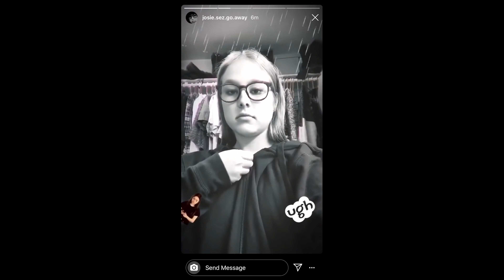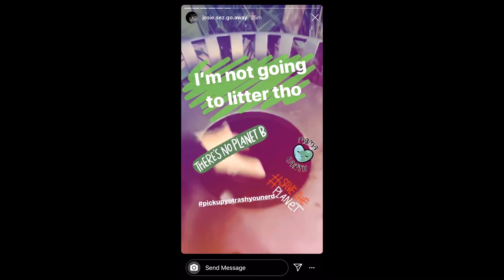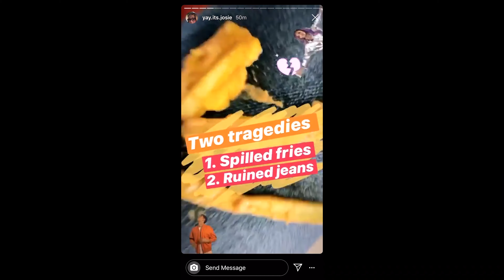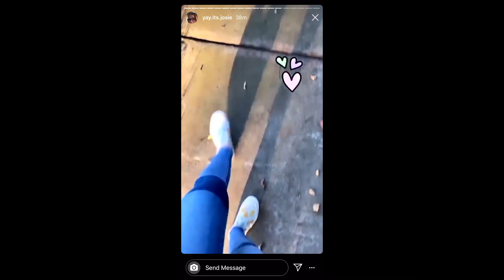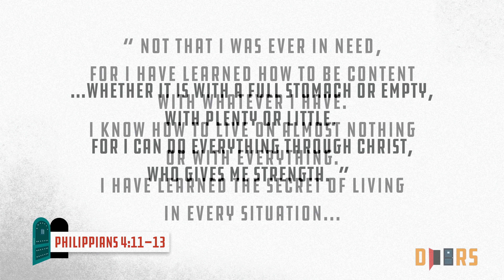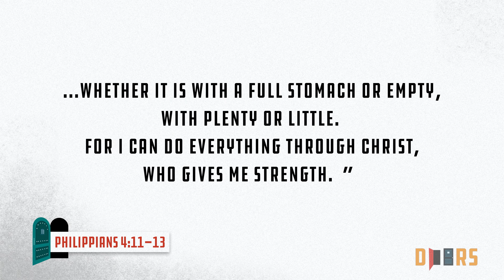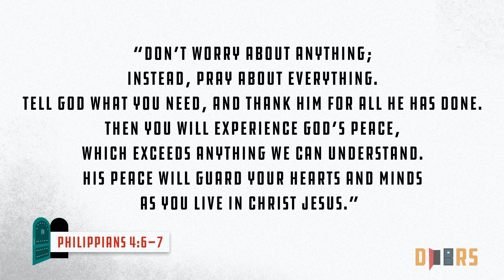CONTENTMENT // DOORS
"DOORS" Series
ONLINE CHURCH
March 14-15th, 2020